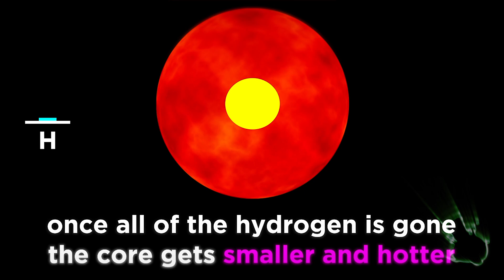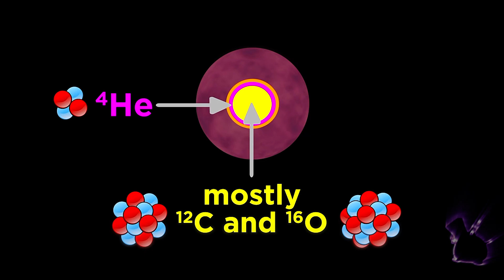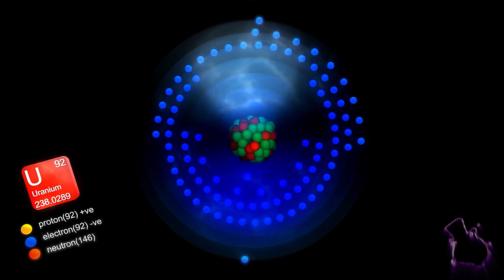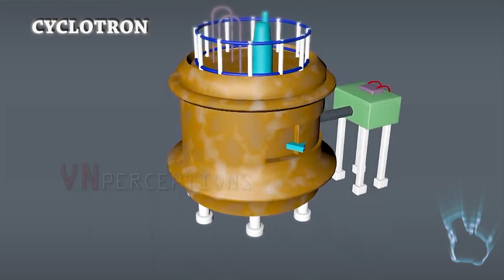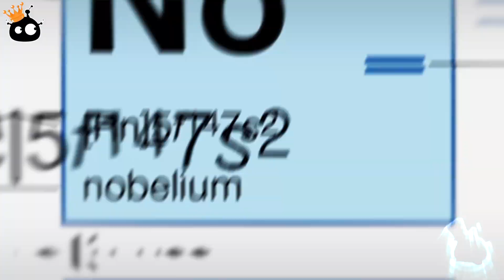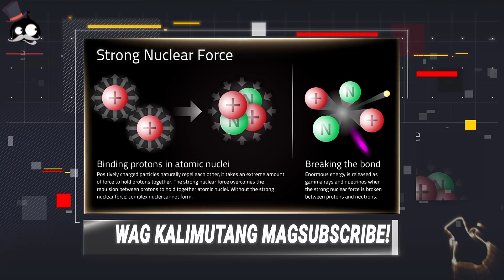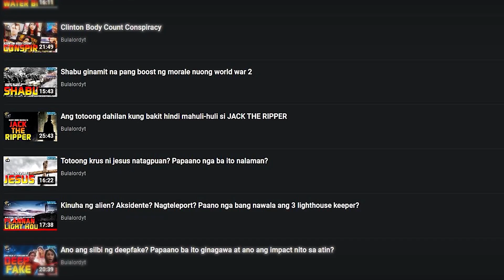Ang simula ng elements, Papaano nga ba nabuo ng universe ang building blocks of life?